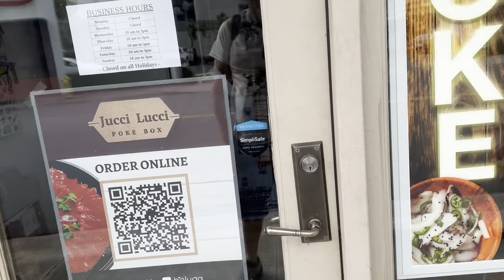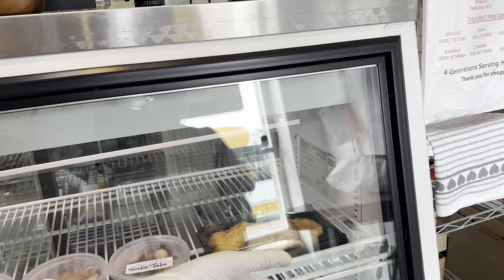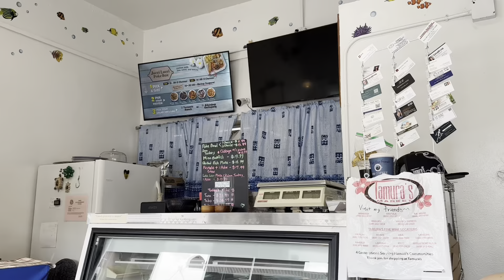Poke Waikiki (Low-priced food)